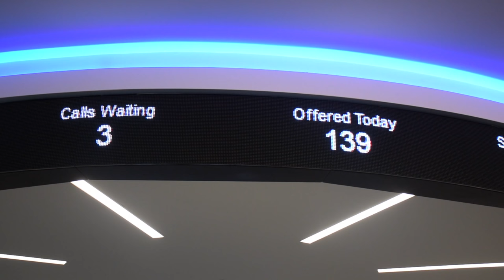A Look at ARI’s Technology and Innovation Center | Fleet Management Weekly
ARI is making constant investments in its people and its technology, which leads directly to a better customer experience. ARI’s Technology and Innovation Center is the epitome of this commitment.

TIC_Fleet_Management_Wk5a